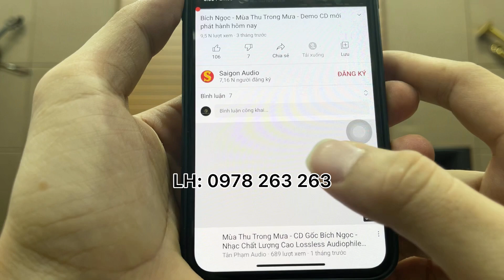Test combo giảm giá sốc gần 10tr quá ổn trong tầm tiền | Loa Klipsch RB 81 ii - Amply Marantz NR1200